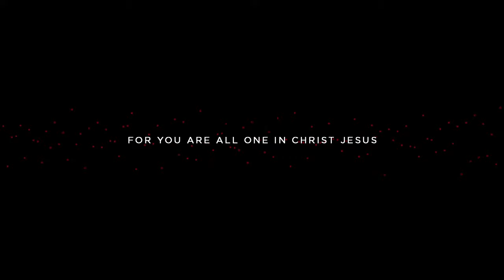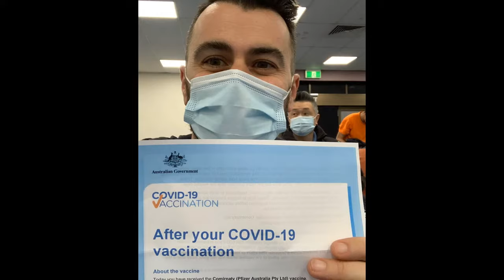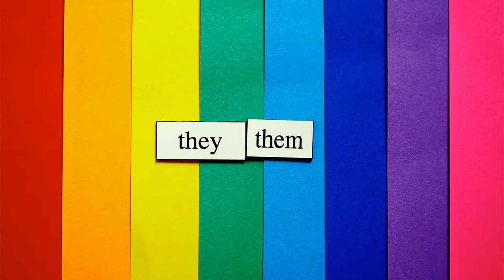Jesus in a Political Age | Guy Mason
Watch ‘Jesus in a Political Age’. A sermon by Senior Pastor Guy Mason from the teaching series Left & Right.

When it comes to engaging the big issues, sometimes Christians don’t read the room. We have responded to politics in different ways: withdrawing from it, worshiping it, succumbing to worldliness, else warring over opposing views. People used to look at politics in view of the bible, now they look at the bible in view of politics. It’s important we understand the left and the right, and why we need both. Additionally, we must recognise that discussions on culture are politically charged but also incredibly personal. Lastly, we acknowledge the great contribution of the Christian faith and repent of our own failings and sin, the times we have focussed on the twig in the world rather than the log in the eyes of the church.

Jesus didn’t come to raise an army and overthrow the world. Christians, you don’t have Labour or Liberal written on your heart, but the name of Jesus. Don’t go left, don’t go right — go deeper and go deeper into Jesus. May we show Christ-like conviction over the truth of scripture but also Christ-like compassion over the hurting and oppressed.